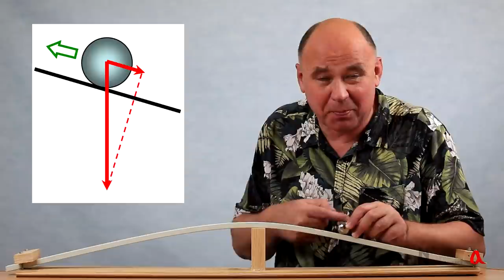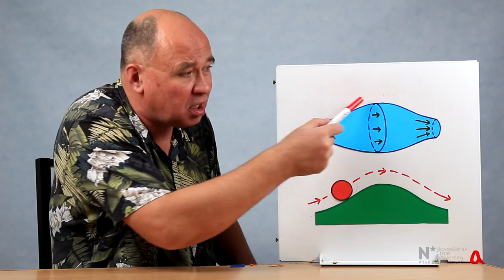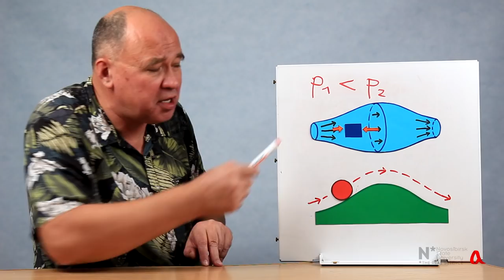Закон Бернулли и движение по инерции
Закон Бернулли представляет собой закон сохранения энергии для стационарного ламинарного течения невязкой жидкости. мы сравниваем такую жидкость, текущую по трубе переменного сечения, с шариком, который катится без трения, поднимаясь на горки и опускаясь с них.